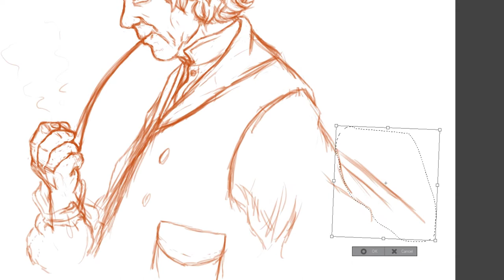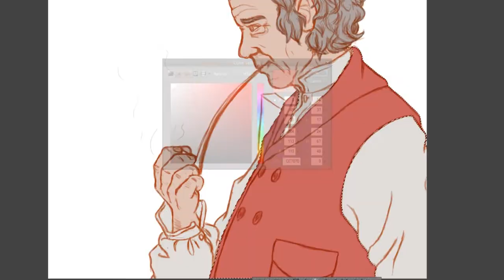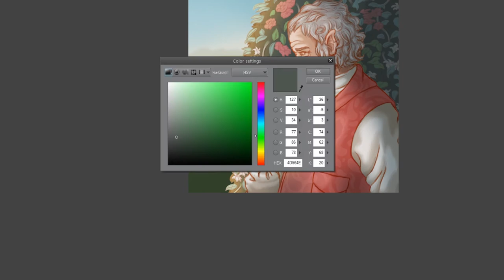Ian Holm as Bilbo Baggins SpeedDraw (Ian Holm Tribute)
Ian Holm, the actor who played older Bilbo Baggins in the Lord of the Rings and the Hobbit, passed away. So I decided to do a little tribute piece. Rest In Peace Ian Holm

Programs used:
Clip Studio Paint Pro
Bandicam
Adobe After Effects
Wacom Intuos3 9x12 inch tablet